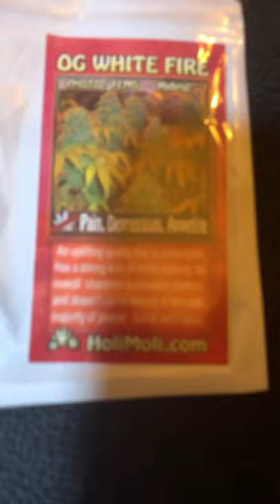Top 3 cannabis seed strains 2021 and where to find them HoliMoli.com